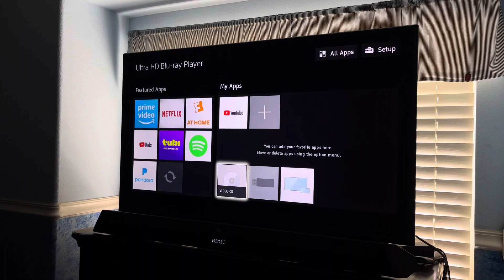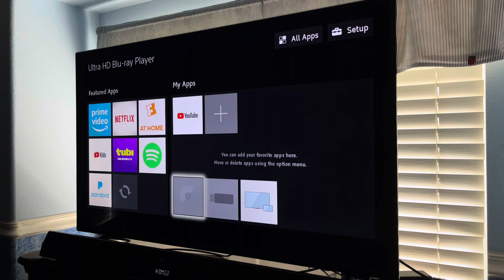Switching from Disc 1 to Disc 2 of a VCD #3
The VCD is my 2011 Turkish VCD of Tangled (2010).

This was also recorded yesterday.